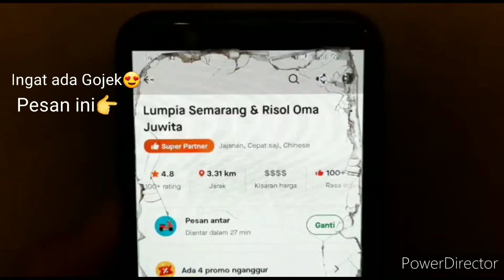Hidden Gem Lumpia Semarang Oma Juwita BSD | Kuliner Gofood | Rasa menurut kita Yums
Lagi Hujan Mager kemana2, Laper juga, jadi keinget liat-liat aplikaso Ojek Online. Ternyata pas liat-liat ada Lumpia Semarang nilainya 4.8, namanya Lumpia Semarang Oma Juwita. Pas kita pesan, ternyata rasanya Yums Binggoo... Hidden Gem ini, worth it banget :D Harus Coba bagi pecinta Lumpia(Lunpia) Semarang di Jabodetabek. Lokasinya sih deket-deket Pasar Modern BSD :)

Catatan Harga:
1 box isi 5 Lumpia, harga 75rb

Tingkatan makanan nya menurut kita:

Yummy 10
Yum 7-9
Enak 5-6
Cukup Enak 0-4